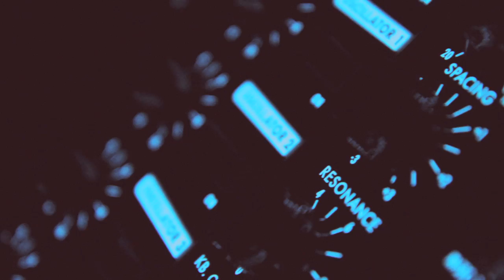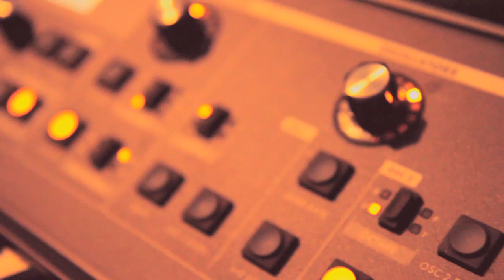The Soft Moon (The Neighborhood: Yours Truly Session)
Find videos, live sessions, interviews, handwritten letters, and exclusives from the likes of The Soft Moon, The Morning Benders, Little Dragon, and more

Audyssey + Yours Truly bring you The Neighborhood, a series of intimate interviews with local musicians and the music scenes in their neighborhoods. What started out as Luis Vasquez' experiments with synthesizers became The Soft Moon, a San Francisco-based band whose synth layers and ghostly vocals create a raw, dark sound with an ethereal quality. You will find yourself haunted by this ominous post-apocalyptic sonic world.

To watch the interview and read the full blog post head

theneighborhood.tv